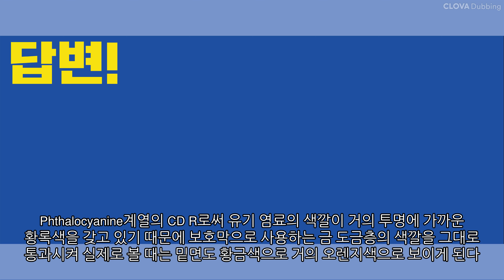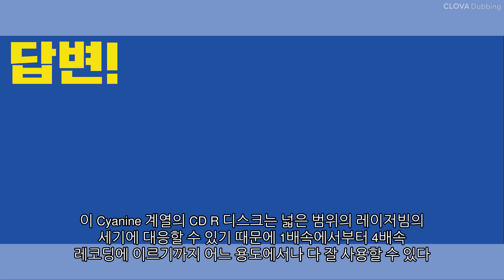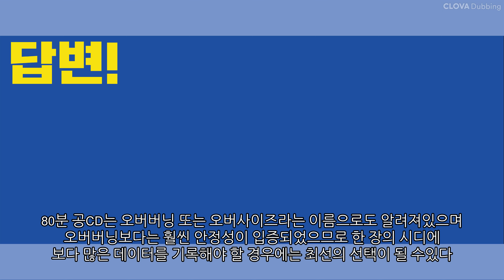공씨디 색깔별로 차이점